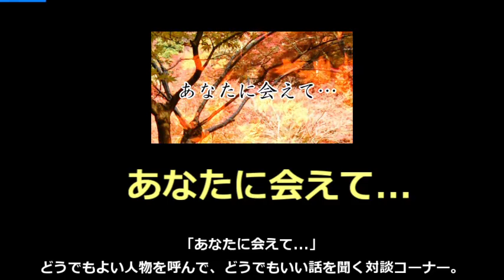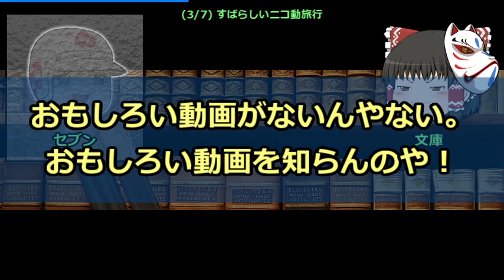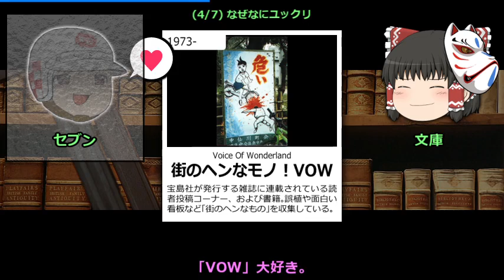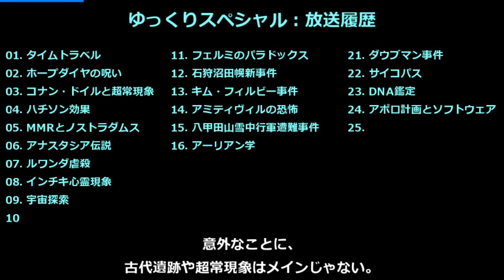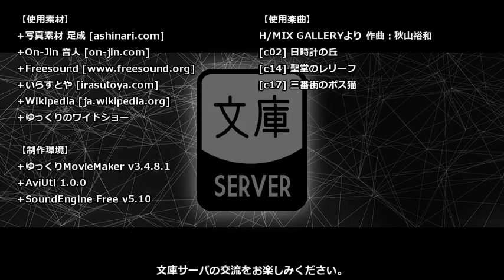【ゆっくり文庫】番外編「ゆっくりのワイドショーのセブンさん」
085x ゆっくりしていってね!!!──
なんやかんやあって、「ゆっくりのワイドショー」のセブンさんが文庫サーバの、短期滞在ゲストになった。なんやかんやあって、そのままメンバーになってしまった。世の中、なんやかんやあるものだ。

00:00 目次
00:12 なれそめ
01:32 尋問タイム：人柄、動画づくりのキッカケ、主張
04:15 雑談タイム：オープニング
06:29 事件・事故
08:24 あなたに会えて...
09:49 素晴らしいニコ動旅行
12:05 なぜなにユックリ
14:01 ゆっくりスペシャル
15:47 映画っていいものですよね
17:43 今日の兵器ちゃん
19:20 エンディング
20:14 まとめ漫才

▼ゆっくり文庫とは
・古典の二次創作ドラマです。
・原作の読み上げではなく、独自の解説・翻案を含みます。
・東方Projectのキャラクター（ゆっくり）が演じます。